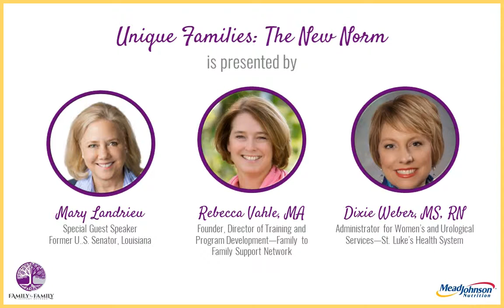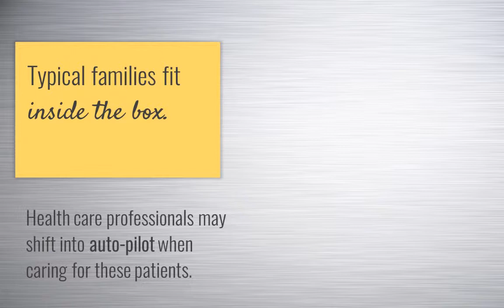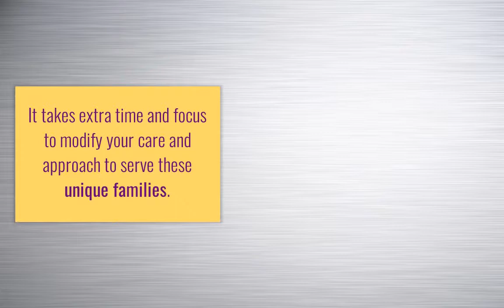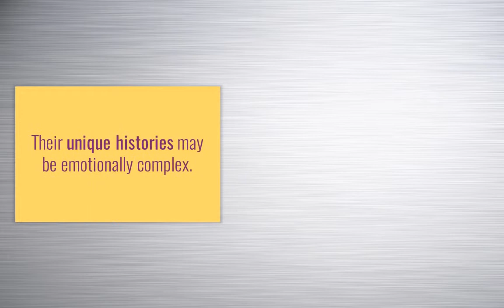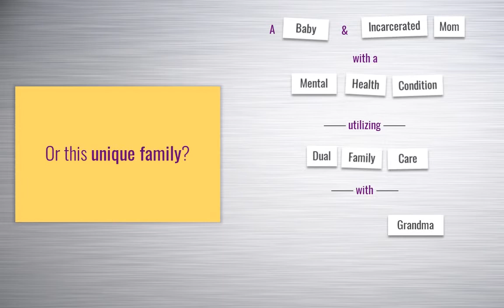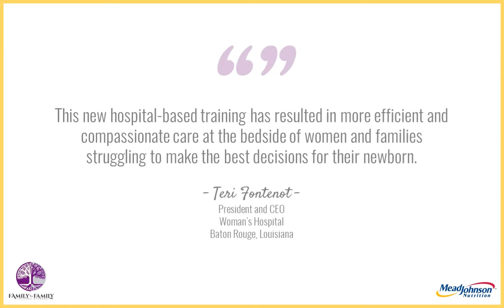Unique Families: The New Norm [2018 AWHONN Convention Trailer]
Our Unique Families Program™ is an innovative, nurse-led healthcare initiative that is taking the nation by storm. This powerful session is certain to bring awareness to a critical gap in the standard of care model and the need for this program. This dynamic program goes above and beyond basic clinical care. You will learn the principles of neutral, compassionate care, instantly raising your level of comfort in caring for unique families before, during and after delivery.

Presented June 26, 2018  | Tampa, Florida

{Trigger Warning: Rape, Incest, Infant Loss, Miscarriage, Domestic Violence}